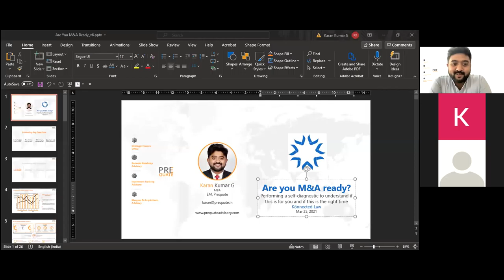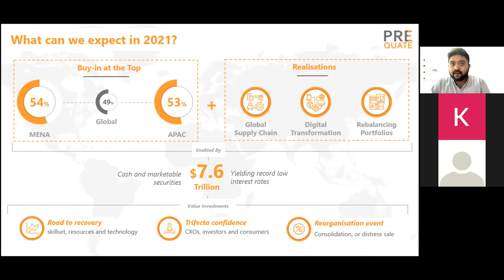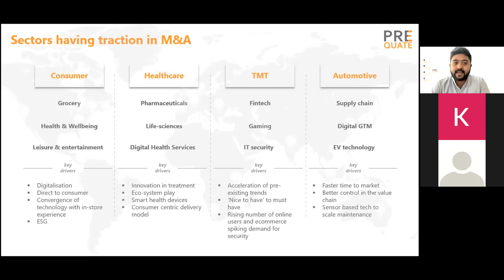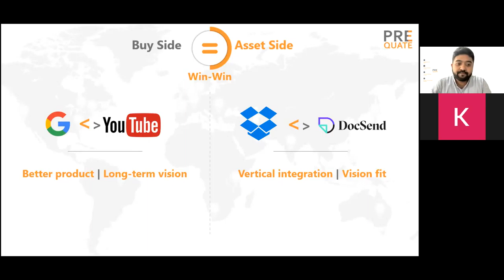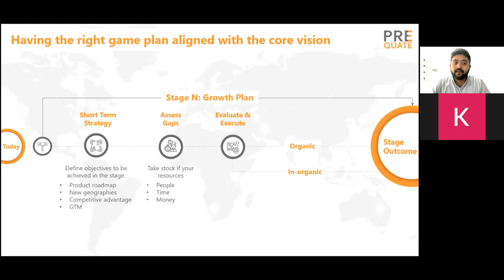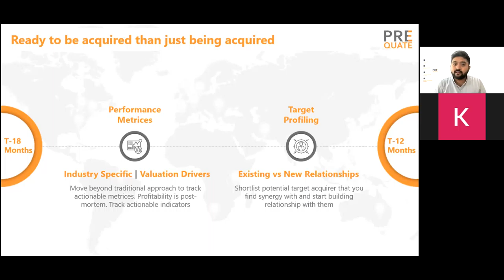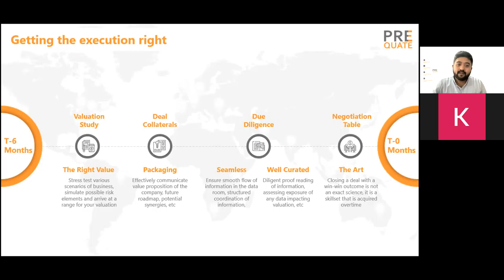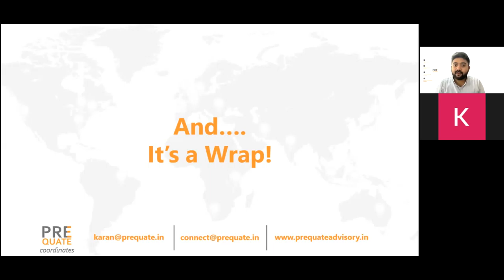Are you M&A ready?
Performing a self-diagnostic to understand if this is for you and if this is the right time.

80% of M&As fail to meet their desired outcomes.

A large part of this can be avoided if the deal preparation is done in a more planned manner and both organizations are really prepared to merge. But this preparation is a lot more than just aligning at the negotiation table. It is a factor of ensuring a thorough preparedness internally – which will include developing trust and ensuring transparency.

But that begins way before the deal is on the table. It happens years before. It begins when a company understands that this is a positive eventuality for their business goals.

But is this the right time?

52% of APAC & MENA business leaders say they intend to pursue M&A during the current year. M&A deal activity is forecasted to increase by 49% over the next 2 years.

So, the right question should be: Can you afford to be caught off-guard?

This session will aim to educate the audience about M&As, how they happen, what you need to prepare for one and how to evaluate whether you are ready to consider one for your organization.

So how does one prepare for an M&A? Is this the right time to consider one?

About the Speaker:

Karan works in the M&A vertical at Prequate Advisory where he specializes in asset-side assistance. This involves taking an active role in the deal-making process right from value identification to managing diligence on transactions of all sizes. He has single-handedly led the deal preparation work for companies in logistics, transport and technology domains just in the last 12 months who are among the best in the world.

His strength comes from his ability to blend his rich experience across assurance, PL management and management consulting in a deal-making environment. This allows him to get acclimatized with transactions to evaluate synergies rapidly, effectively present key data analysis, identify red flags and seamlessly manage data flows that ensure a higher probability for a successful deal.

His experience set has covered a wide range of industries including Technology (SaaS, PaaS, eCom, product, etc), Manufacturing, Healthcare, F&B, Hospitality, EdTech, Logistics, Transport & MICE across APAC, North America and MENA.

Prior to Prequate Advisory, he has worked with KPMG & ITC, in an elite division on various roles that include strategic financial management, capital budgeting, resource allocation, transportation problems, simulations and assurance.

About the Organizers:

Prequate Advisory is an advisory formed by professionals with experience spanning assurance, corporate finance, risk management, investment banking and taxation.

Prequate works with organizations to help them understand their environment and do business in a more effective, lot leaner and much smarter way. By helping businesses interpret their surroundings, Prequate helps amplify the impact of strategies and highlight 'execution'al strengths with a lot more clarity and a lot less ambiguity.

Since 2010, the Firm has worked with over 300+ clients across 20+ industries spanning engagements across 25+ countries across the world.

This event was organized by Prequate Advisory in collaboration with Konsälidön as a part of the Könnected Insights Web Summit in March 2021.